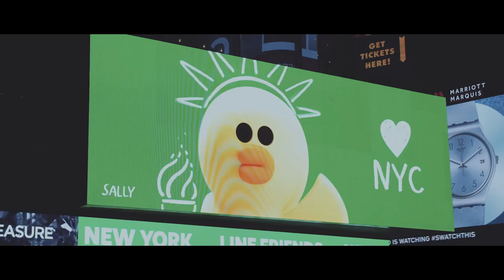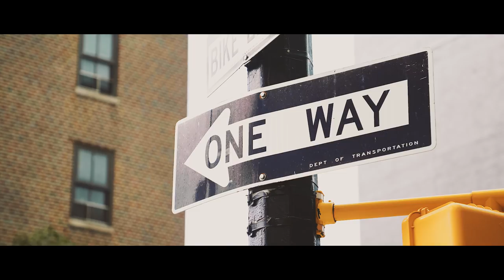G2 CS:GO Rebuilding - Episode 4: Approach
In episode 4 of our Rebuilding series, we join our CS:GO team as they head to the Big Apple to compete at ESL One New York. With maLeK joining the team to provide an additional strategic voice for the event, we follow their journey through the event and the new approach that maLeK brings to the team.